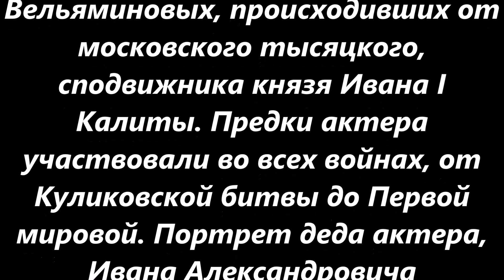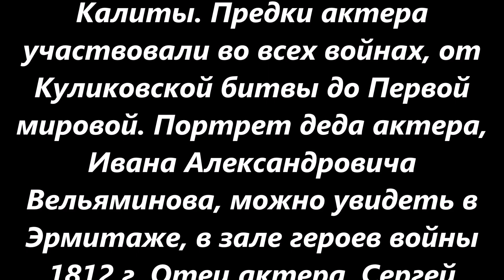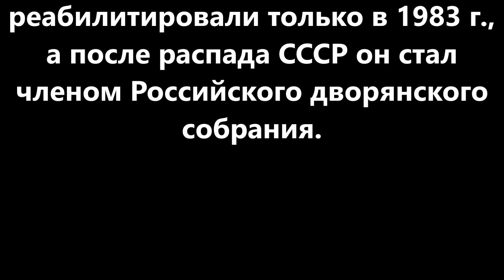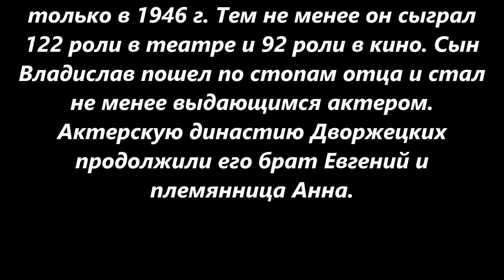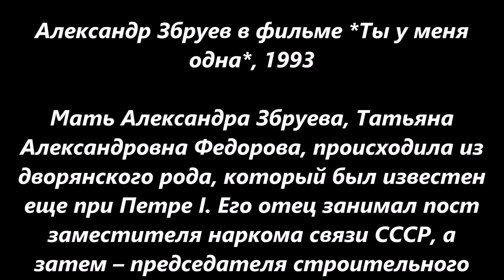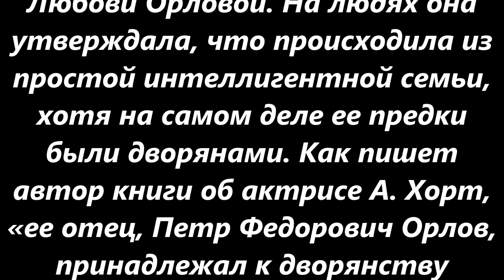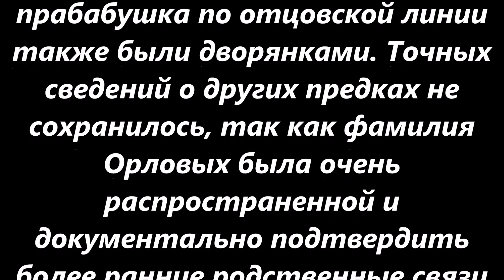Вот они, Настоящие актеры, дворяне - аристократы Советской эпохи !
Вот они, Настоящие
актеры, дворяне -
аристократы
 Советской
эпохи !